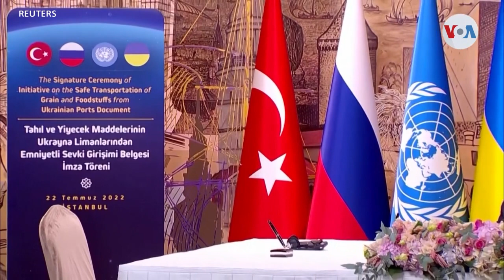ONU | Se logra acuerdo con Ucrania y Rusia para exportación de grano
Ucrania y Rusia logran un acuerdo fundamental para la seguridad alimenticia del planeta porque permitirá el tránsito de millones de toneladas de grano estancadas en los puertos del Mar Negro desde el inicio de la guerra. Celia Mendoza de la Voz de América informa desde la sede de la Organización de las Naciones Unidas.

¡Visítenos!